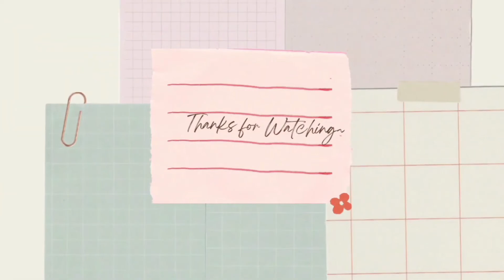kinder chocolate 🍫 Unboxing /satisfying unboxing